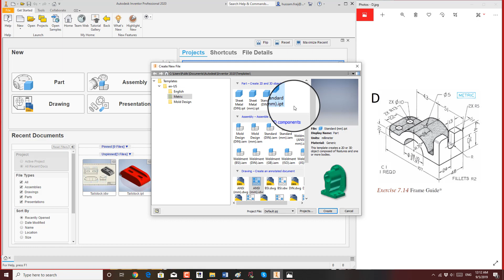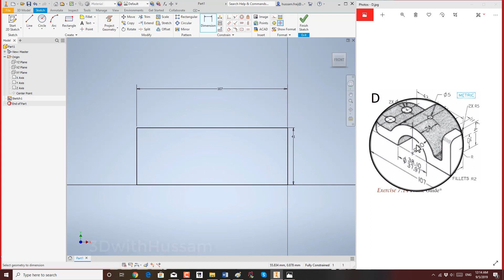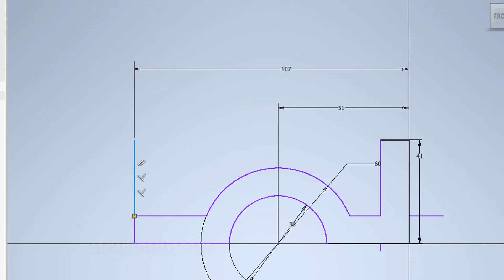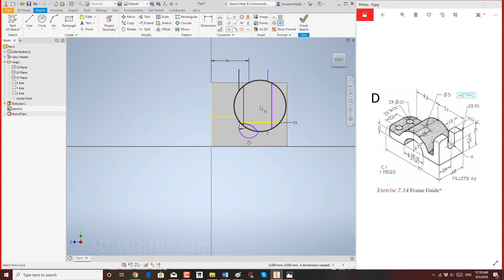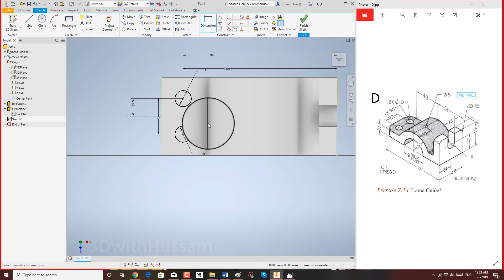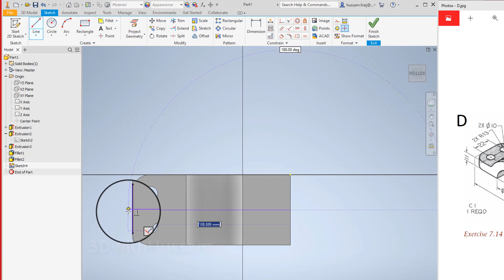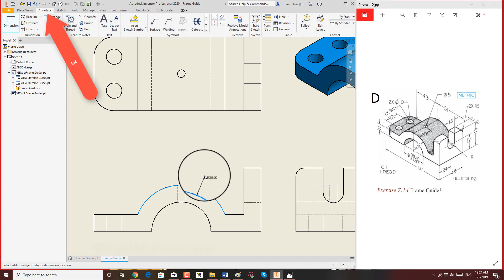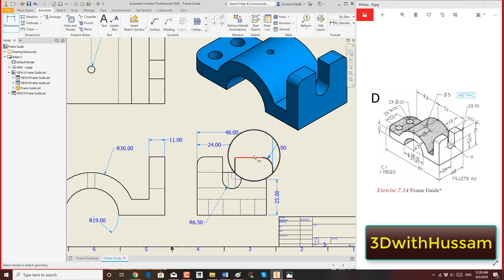Autodesk Inventor: D Frame Guide Modeling Tutorial - اوتوديسك انفنتور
Description:
"In this tutorial, learn how to model the D Frame Guide using Autodesk Inventor. This step-by-step guide will walk you through creating a precise 3D model using Autodesk Inventor’s powerful tools. Additionally, you'll learn how to create detailed engineering drawings with dimensions to document your design accurately. Perfect for both beginners and advanced users seeking to improve their CAD skills. اوتوديسك انفنتور"

شرح كامل ومفصل لبرنامج اوتوديسك انفينتور باللغة العربية وبطريقة سهلة مع العديد من الامثلة والاسئلة والحلول تعلم بالعربي
كورس شرح بالتفصيل لبرنامج اوتوديسك انفينتور من البداية عبارة عن 120 محاضرة.

The finished file displayed in the video can be accessed by visiting the content list of our instagram account:---

Our motive to upload this video is to show our work-ability/experience and to share our knowledge with the viewers and learners.
Visit the following link to watch the basic tutorial on
Autodesk Inventor by us

To watch detailed tutorials on the same software visit the
following link

Hussam fraij
Eng. Hussam Fraij
م. حسام فريج
حسام_فريج
حسام_فريج

حسام_فريج